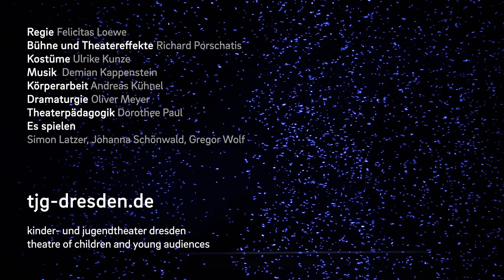Der Hase in der Vase ~ Trailer ~ tjg. theater junge generation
Mit dieser Inszenierung feiert das tjg. seinen 75. Geburtstag – und das Theater an sich!

Die Bühne ist bereit. Aber ein Feuerwehrmann überbringt eine unerwartete Nachricht: Die Vorstellung kann noch nicht beginnen. Warum, weiß er nicht. Dann kommen noch ein Mann und eine Frau auf die Bühne, doch eine Erklärung haben auch sie nicht. Dichter Nebel breitet sich aus, die drei verwechseln ihre Aktentaschen, ein turbulentes Durcheinander…

Marc Becker schrieb eine surreale Slapstickkomödie, in der nie das passiert, was eigentlich passieren soll – und die so auch mit den Erwartungshaltungen der Zuschauer*innen spielt. Auf der Bühne wechseln sich Theaterillusionen und -effekte ab und das Publikum kann lachen, staunen und Spaß am Absurden haben.

Spieldauer: 00:55 h

Premiere: Sa 26. Okt 2024 18:00 Uhr

Trailer: Julia Metzner/tjg.